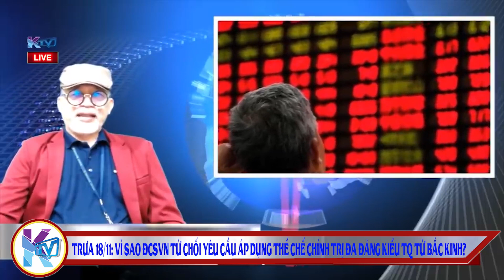KTV trưa 18/11: Vì sao ĐCSVN từ chối yêu cầu áp dụng thể chế chính trị đa đảng kiểu TQ từ Bắc Kinh?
Đa đảng ở VN - KTV trưa 18/11: Vì sao ĐCSVN từ chối yêu cầu áp dụng thể chế chính trị đa đảng kiểu TQ từ Bắc Kinh?